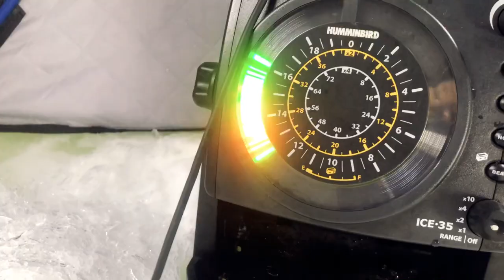WINTER camping on ICE in a fishing tent | surprise WALLEYE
Our first winter camping on ice in our new Otter Resort Thermal Hub fishing pop-up tent. Got a nice little walleye surprise in the early morning. Had the greatest time. The weather was amazing, caught fish, and ate amazing food! What more could you ask for! Ohhhh, a Buddy Heater to keep you warm at night!